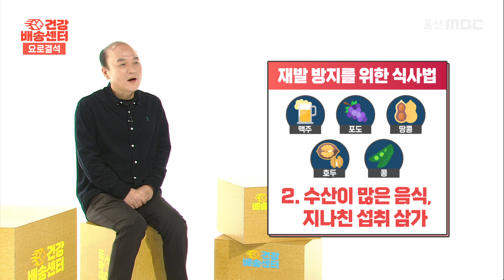올바른 생활습관으로 극복할 수 있는 질환인 '이것'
[배양규비뇨의학과의원]
울산 남구 삼산로 171 2,3층 (달동)
평일 09:00 - 18:30 점심시간 12:30~14:00

00:00 시작
00:25 요로결석 재발률?
01:10 재발 방지, 예방하는 방법?
02:00 결석 재발 방지를 위한 식사요법?
02:36 과일 섭취도 도움이 될까?
03:13 결석 제거에 맥주가 도움이 된다?
03:43 칼슘 제제 복용, 결석 예방에 도움이 될까?
04:30 요로결석의 치료와 예방에 아주 중요한 수분 섭취 방법?
05:19 요로결석, 당부하고 싶은 말?